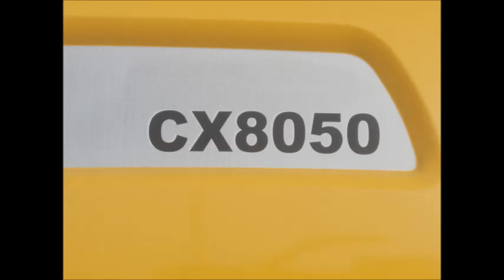FESTA DELLA GALLINA DI POLVERARA 2013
FOTO SCATTATE DOMENICA 8 DICEMBRE 2013 IN RICORRENZA DELLA FAMOSA FESTA DELLA GALLINA DI POLVERARA.
BUONA VISIONE:):)
UN SALUTO A TUTTI IN PARTICOLARE AI MIEI 3 SOCI: AGOSTINI TEAM GUMIERO TEAM E VETTORE TEAM